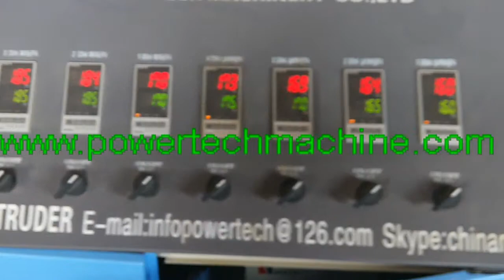PP profile production line testing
Powertech machinery is a professinal manufacturer of plastic profile production line manfuacturer, you can get the introduction